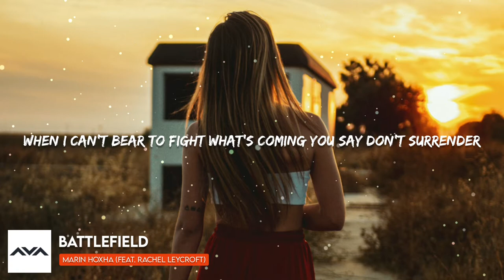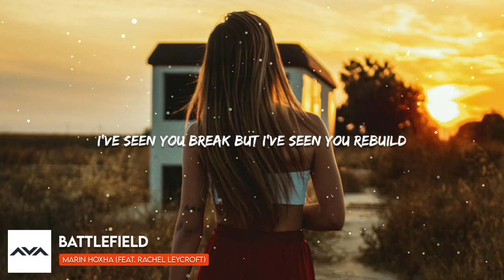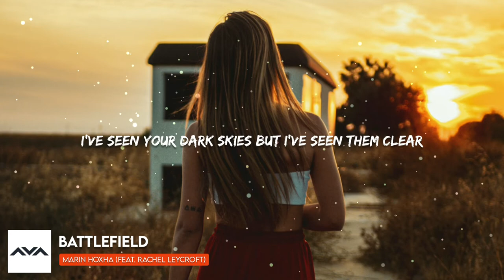Marin Hoxha - Battlefield (Lyrics) feat. Rachel Leycroft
NIGHTLIGHT Follow for More 📣

Marin Hoxha - Battlefield (feat. Rachel Leycroft)

Lyrics:

You've seen me try
You've seen me break
You've seen me fight
The demons I face
You give me air
When I can't breathe
When I can't bear
To fight what's coming

You say, "don't surrender"
I never will
I've seen you break
But I've seen you rebuild
Don't surrender
I'll hold you here
I've seen your dark skies
But I've seen them clear

Armor, knight in armor
Through my heart's war
You're my shield
Armor, you're my armor
Through my heart's battlefield

You've seen mе dim
You've seen me weak
You'vе seen me give
Till I gave everything
It's always then
When I'm collapsed
When you step in
And bring me back

Battlefield
Battlefield

- The Nights 🖤 -